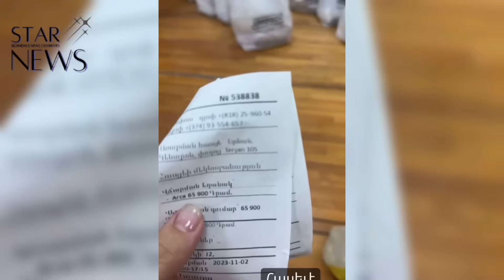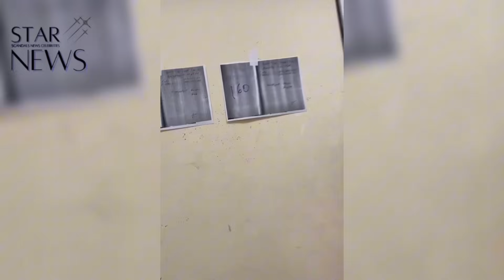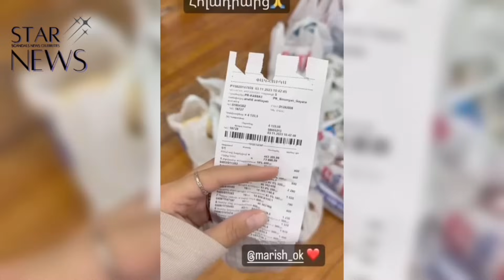Ծանր վիրшհատության է ենթարկվել հայտնի դերասանուհին. Աստղային օրվա ամփոփում